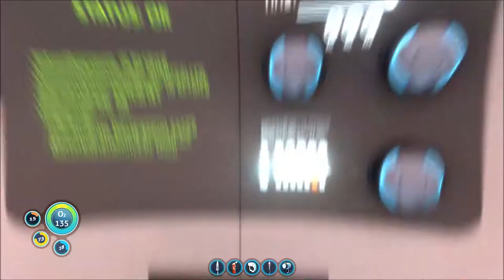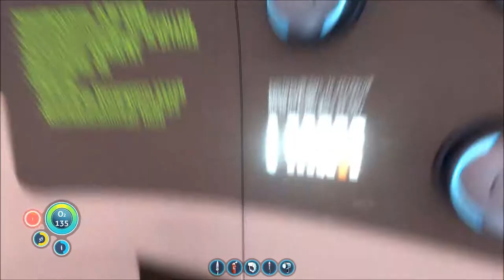SUBNAUTICA # 008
Zockerbraut